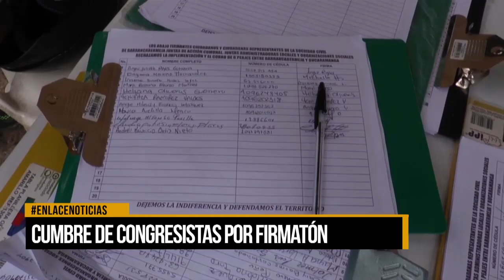Continua firmatón en rechazo a construcción de peajes